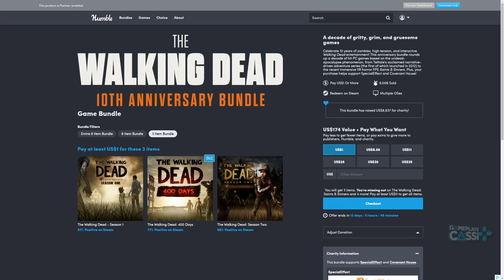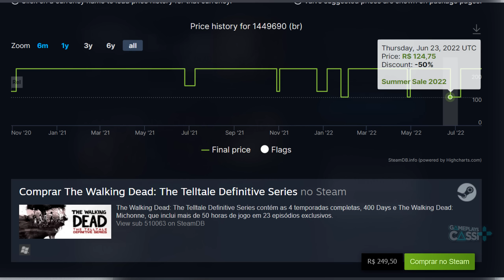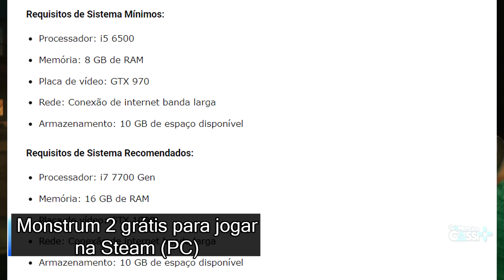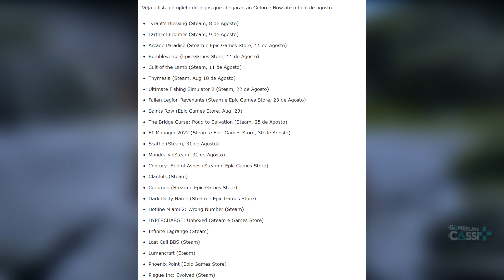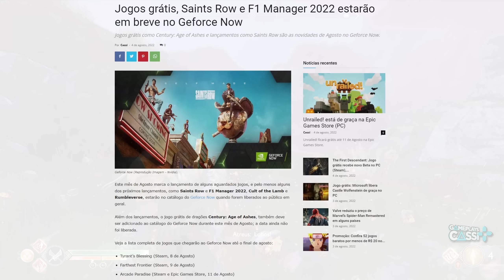NOVOS JOGOS de GRAÇA para JOGAR na STEAM e MUITOS JOGOS GRÁTIS e LANÇAMENTOS no GEFORCE NOW em BREVE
Last Oasis e Monstrum 2 estão grátis na Steam para jogar de graça (PC), Jogos grátis, Saints Row e F1 Manager 2022 estarão em breve no Geforce Now e Far Cry 6, The Serpent Rogue e Roguebook estão grátis no Xbox durante o Free Play Days.

Acesse para MAIS jogos GRÁTIS

00:00 Introdução (Gameplay: God of War)
00:19 Pacote sensacional de JOGOS BARATOS!!
01:51 NOVOS JOGOS de GRAÇA PARA JOGAR na STEAM
04:50 Jogos grátis Free play Days no XBOX e Live GOLD
05:12 Novos jogos GRÁTIS e LANÇAMENTOS no Geforce Now
07:17 Acesse Gameplayscassi.com.br para MAIS notícias de JOGOS GRÁTIS!